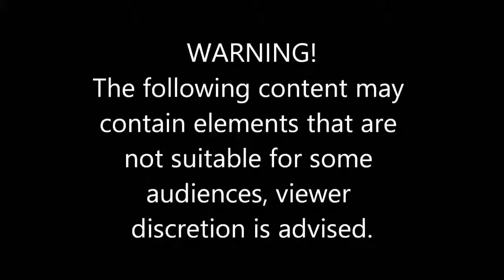STUPID WOMEN DRIVERS _ CRAZY WOMEN DRIVING FAILS (720P HD)